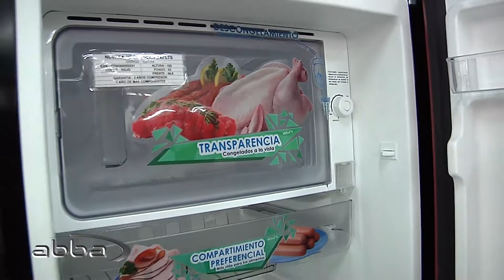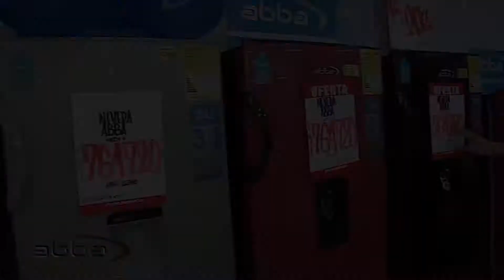Refrigeración ABBA - SAO Suba junio 2019